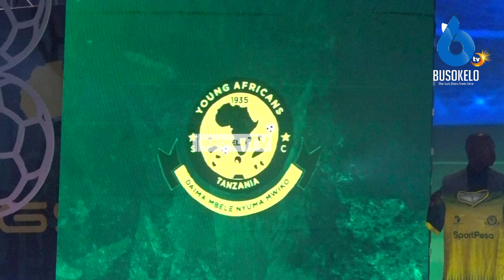RASMI YANGA WAZINDUA JEZI ZAO MPYA ZA MSIMU WA 21/22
Tazama tukio la uzinduzi wa jezi mpya za klabu ya Yanga lililofanyika katika ukumbi wa mlimani city jijini Dar es salaam.